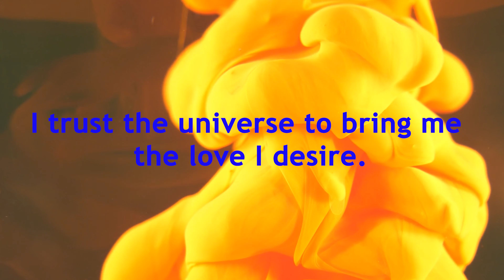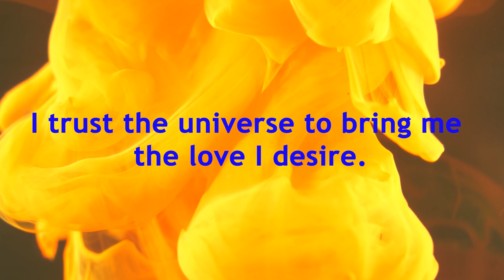I trust the universe to bring me the love I desire. Positive Daily Love Affirmation Meditation